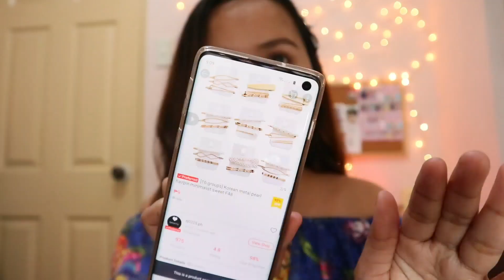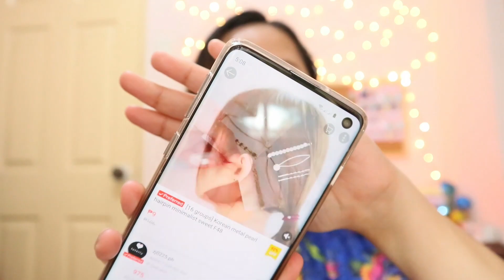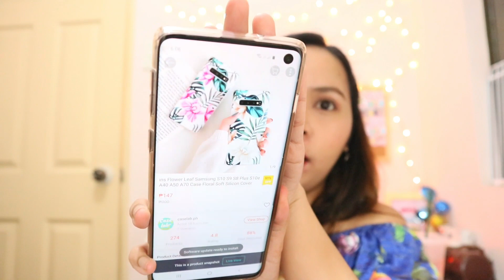9 PESOS SHOPEE HAUL WORTH IT BA? CASING + TRENDY CLIPS + EARRINGS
You'll find out if worth it ba bumili ng PHP 9 trendy clips, earrings, phone casing, cute ring holder, synthetic hair, fake monstera plant, necklace, sign pen, and eyebrow pencil sa Shopee.

Also shared in this video the name of shops where I bought those items.

Instagram & Twitter : @princezrhed

Love,
Nimfa